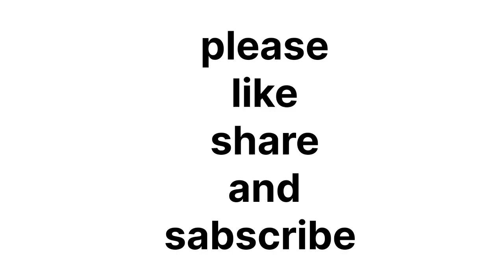गेंहू के आटे से मठरी बनाएं👍 l Mathri recipe l Whole wheat Flour Mathri l Diwali spl#viral#mathri#HCC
About this video:

In this video I made Crispy ATA Mathri recipe

Ingredients 👇👇👇 गेंहू का आटा 1 कटोरी
नमक   काली मिर्च पाउडर   कस्तूरी मेथी  अजवाइन 1_1 छोटा चम्मच
देशी घी 2 चम्मच
तेल 2 चम्मच
लाल मिर्च पाउडर चाट मसाला 2 चुटकी

topic cover:

ata mathri
atta mathri recipe
atta mathri banane ki recipe
atta mathri satakli
atta mathri kaise banaen
atta mathri kaise banate hain
wheat atta mathri
how to make atta mathri
mathri wheat flour
wheat mathri
how to make atta mathri at home
gehu atta mathri recipe
mathri aate ki
khasta atta mathri recipe
atta methi ki mathri
mathri ka atta
atta methi mathri recipe
atta masala mathri
methi atta mathri recipe
mathri recipe aate ki
wheat flour mathri
wheat flour mathri recipe
atta flour snacks
atta snacks